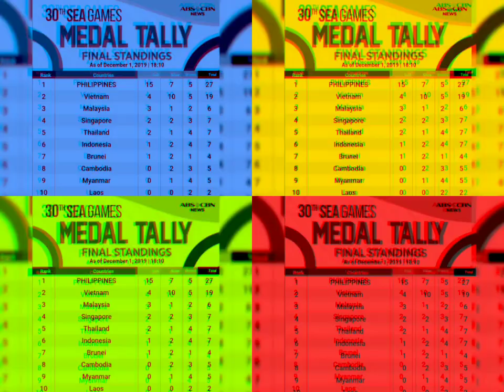SEA Games 2019 Gold Medals of Philippines Day 1